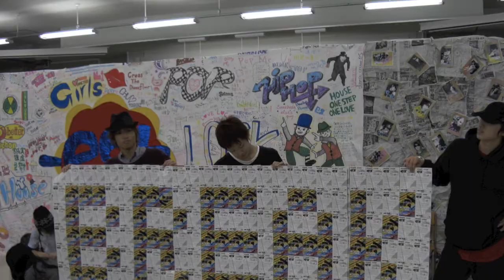三田祭 -est 2011 宣伝映像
dance crew es presents 三田祭ステージ公演 「-est 2011」pv
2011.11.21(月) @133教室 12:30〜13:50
                            @三田祭メインステージ 16:40〜18:00

edited by DMC of dance crew es